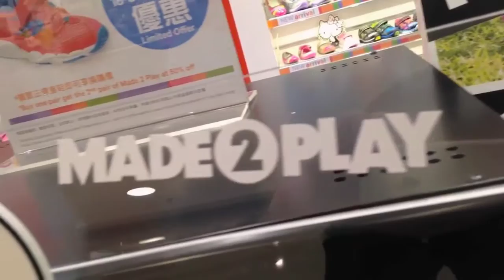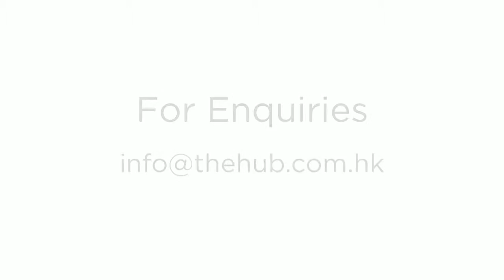3DD Cinema - Shoe Animation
The Hub presents The 3D Display Cinema experience,  a dynamic
product display system with built-in speakers and LED lights.

We are providing you a fresh and innovative promotional technique
 tailored to your products.

Because each three dimensional display cinema is meticulously
designed and manufactured in Hong Kong, as well as incorporating
custom-designed motion graphics and sound effects, we ensure your
products are beautifully and uniquely presented.

Showroom:
1/F, Fortune Building, 150-158 Lockhart Road, Wan Chai, Hong Kong